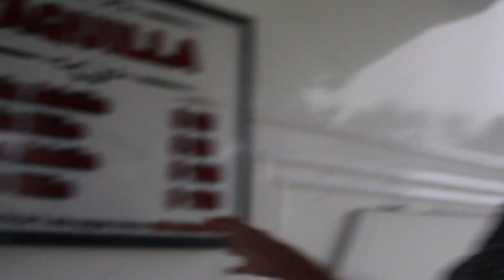Así se preparan antes de dar una función de circo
PARA CONTACTO CON EL CIRCO AQUI LES DEJO SU FANPAGE